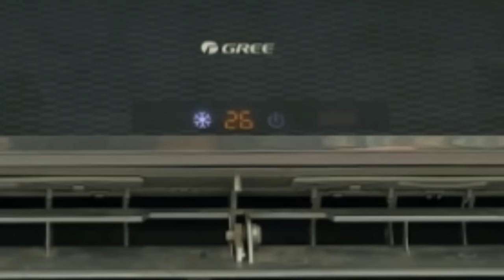😍 Finally I Bought My Dream Gaming PC 🔥 Alhumdulillah Dream Come True 🥺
My New Gaming PC Specs : 👇🏻❤️

AMD 5700X
512 Samsung M.2 NVME 980 Pro
2 TB HDD
Asus Rog Strix B550-F Gaming
5 RGB Fans
Red Dragon Full RGB Casing
16 GB 360 MHZ DDR4
4060ti 8 GB Tervalent Saphire

Social Media

Previous vedios

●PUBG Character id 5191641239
●Device Ipad Pro M1 Chip 2021
●Server Middle East
●5 Finger Claw with Gyro Always on
●Donkey Plays